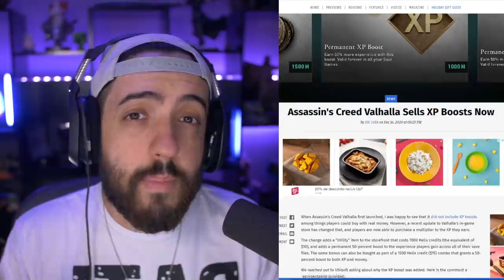UBISOFT começa a VENDER XP em Valhalla - Pague MAIS pra jogar MENOS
A Ubisoft começou a vender BOOST de XP no AC VALHALLA, voce acha isso maneiro? Compraria? Aqui dou meus dois centavos sobre isso :)